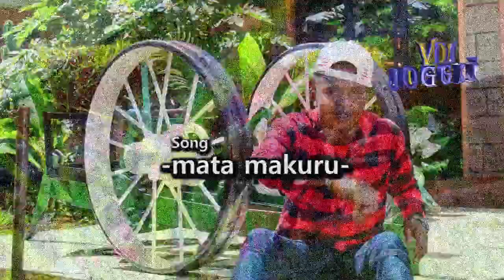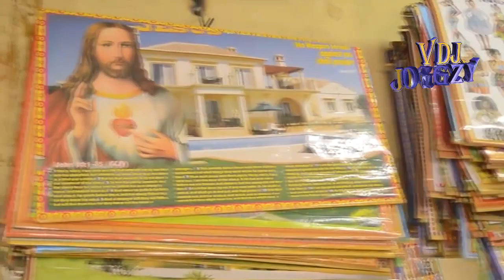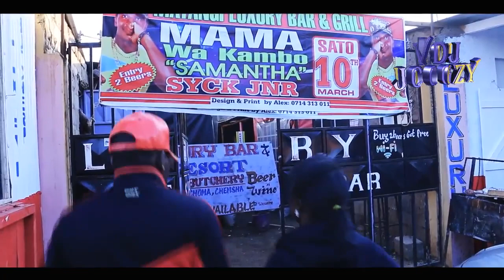MUGITHI INVASION MIX (Vol1) MIX VDJ JOGGZY FT SAMIDOH, GATUTURA, GATHEE, SALIM YOUNG, GACHATHI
wasafi bongo mix 2018
kikuyu gospel mix
k-gospel mix vimbada edition (kenyan urban gospel)
kikuyu mugithi mix 2018
reggae smash-up mix 2018
trap edition (hiphop mix)
beat a beat mix series vol 1

ino niyo kamwas kajuniour
kiumbani gathee wa njeri
nie ndarathimiirwo samidoh
wendo na urimu samidoh
tau tau cekar juniour
wanjiru kihii gathenge
tuirio twega jose gatutura
baby mama mayoyo kihuni daddy wene
niandu ugiaga kamwas kajuniour
uka mwendwa sarafina salim
nonguige gwakwa joyce wa mamaa
kamau mubatari joyce wamamaa
mata makuru  waweru wa kam
ni urimu mike rua
cumi cumi sammy kiambo
samantha syke juniour

kikuyu mix
samidoh mix
kikuyu secular mix 2018
kikuyu mix 2018
latest mugithi mix 2018
mugithi mix 2018
kikuyu secular 2018
kikuyu
mugithi
kikuyu secular mix
kikuyu songs mugithi
latest bongo mix 2018
kikuyu gospel mix 2018
kikuyu gospel mix
mugithi gospel mix
kenyan mix
latest kikuyu secular songs 2018
video mix 2018
 mix 2018
samidoh
vdj jones
kikuyu gospel songs 2018
samidoh latest
salim junior mugithi mix
best mugithi mix 2018
wasafi mix
mix 2018
bongo mix 2018 video
latest kikuyu secular mix 2018
jose gatutura mix
video mix
gathee wa njeri latest
samidoh latest 2018
gospel mix 2018
mix
gospel mix kikuyu
kikuyu mugithi
kikuyu mix gospel
dj lyta
dj lyta kikuyu mugithi mix
kenyan gospel mix 2018
kamaru mix
latest kikuyu secular songs 2018 mix
latest kikuyu gospel mix 2018